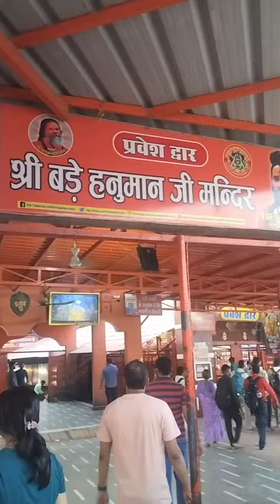बड़े हनुमान जी-प्रयागराज !!